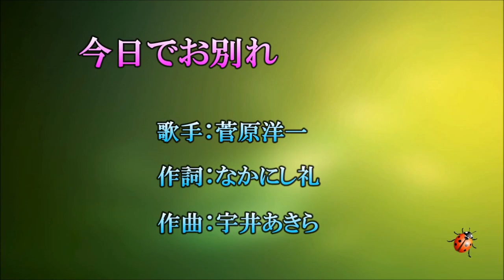220◆今日でお別れ（菅原洋一）KARAOKE 唄：青春太郎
菅原洋一の『今日でお別れ』（1969年12月発売）を唄いました。(^^♪

発売の翌年（1970年）にかけて大ヒットしたこの歌は、第12回日本レコード大賞を受賞し、菅原は実力派シンガーとしての地位を確立しました。一方、愛嬌のある笑い皺が特徴的な丸顔から、当時の人気音楽番組「夜のヒットスタジオ」の司会者・前田武彦に「3日前のハンバーグ」との珍妙なニックネームを付けられ、以後、「ハンバーグ」という愛称が彼の代名詞的フレーズとなったそうです。（2013年11月録音）

★カラオケ動画は、「てんとう夢志」さんからお借りしました。